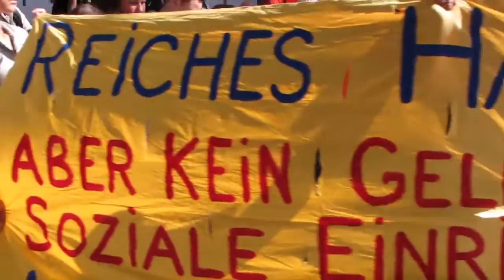Protest gegen die Kürzungen im Offenen Kinder- und Jugendbereich am 29.5.2012, Hamburg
Hamburg
Demo gegen die Kürzungen im Offenen Kinder- und Jugendbereich in Hamburg
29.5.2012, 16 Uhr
vom Hachmannplatz am Hauptbahnhof zum Rathausmarkt - und dann ab 17 Uhr in die Öffentliche Anhörung im Familienausschuss (Rathaus, Kaisersaal).
(utopieTV-doku-video)

Kinder und Jugendliche werden immer mehr verdrängt, stigmatisiert, oder gar kriminalisiert, wenn sie sich ohne erkennbar "sinnhafte" Beschäftigung oder Ziel im öffentlichen Raum bewegen.
Nun geht es auch um Freiräume, in denen sich Kinder und Jugendliche unkompliziert und selbstbestimmt treffen können, in denen sie direkt und unmittelbar an der Ausgestaltung der Aktivitäten beteiligt sind.

Bauspielplätze, Kinder- und Familienzentren, Spielhäuser, Jugendclubs, Häuser der Jugend, Mütterzentren und Beratungseinrichtungen - genau jene Angebote also, die direkt in den Quartieren und Stadtteilen liegen und für AnwohnerInnen, für Kinder, Jugendliche und Familien schnell und einfach erreichbar sind, will der Senat ab 2013 massiv zurückfahren. Um insgesamt 3,5 Millionen Euro will der Hamburger Senat die Gelder für diese bezirkliche Arbeit kürzen; eine annähernd gleich hohe Summe soll noch im Bereich der überregionalen Förderung und bei den kommunalen Einrichtungen gekürzt werden. Das Kürzungsvolumen läge dann bei mindestens 7 Millionen Euro.

Auf der Seite gibt es Links, Termine, Infos und die Möglichkeit, diesen Aufruf online zu unterzeichnen.

see you...

utopieTV
independent-media
entsteht in Hamburg für Hamburg